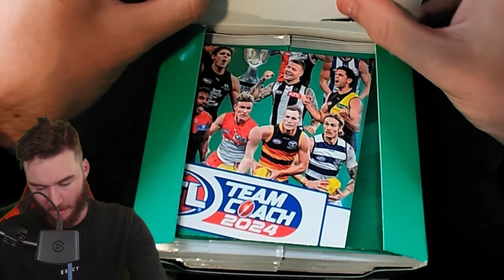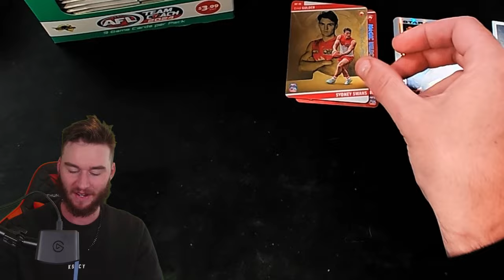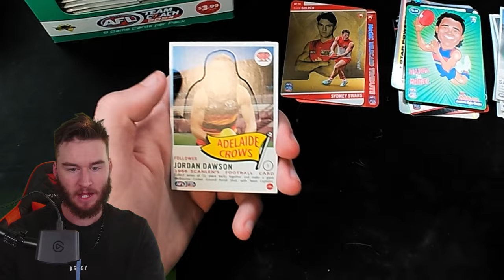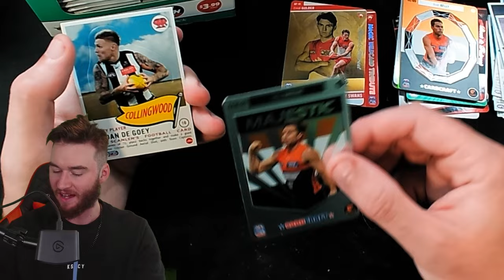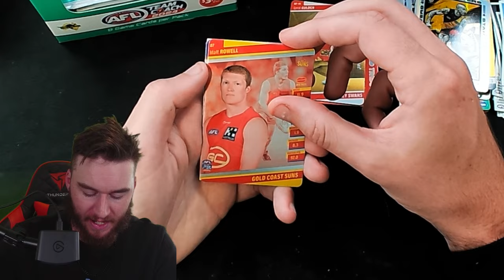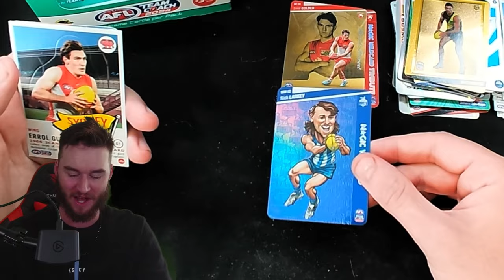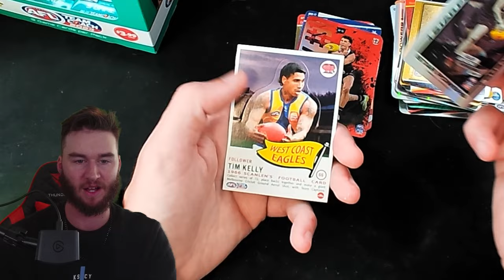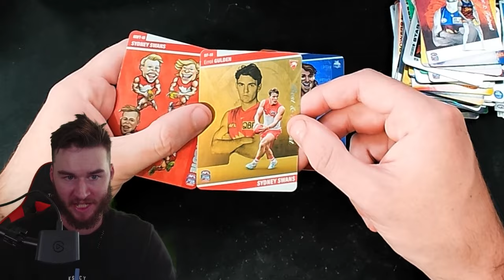TEAMCOACH 2024 BOX BREAK 2! CAN WE BEAT OUR FIRST BOX?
Hey again everybody, and welcome back to another video! If you guys do enjoy this video and want to see more like this, be sure to leave a like, and if you really enjoy what you see here today, be sure to subscribe to the channel as well! If you want to get in contact with me personally, or just want to hit me up for a trade offer, be sure to shoot me a message at: